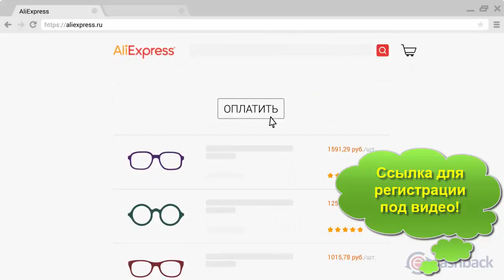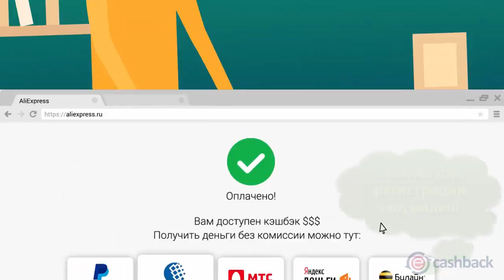2 в 1 Телефон - спиннер из Banggood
💎Возвращай часть денег с покупок, регистрируйся в ePN

💎 Мой канал подключен к партнёрской сети AIR. Это лучшая партнёрка с отличной тех. поддержкой, которая меня никогда не подводила.